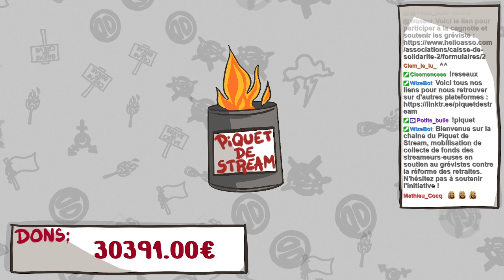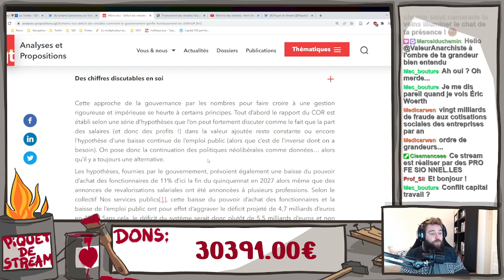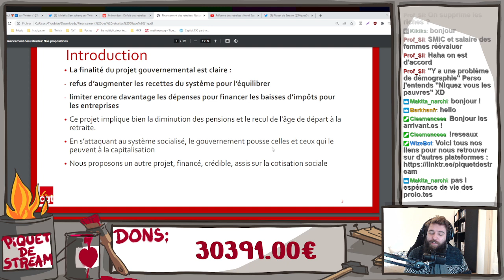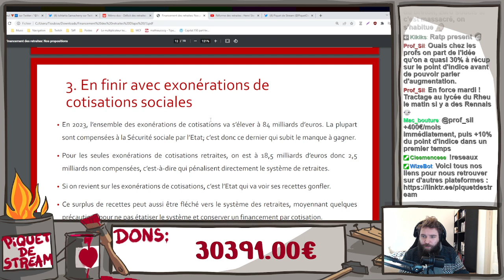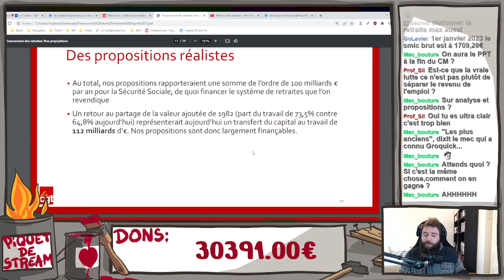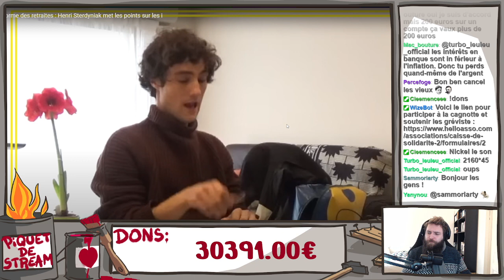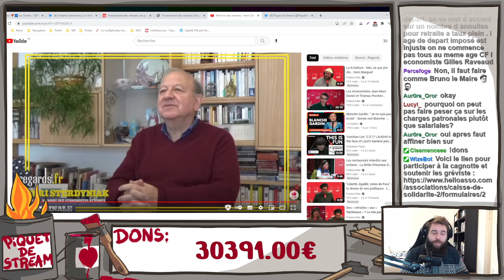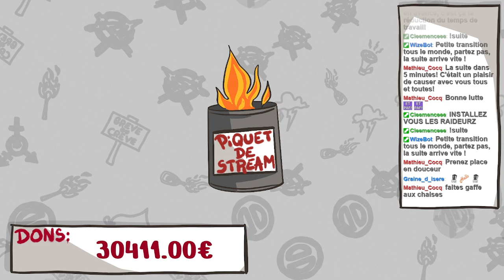Point Pression : les retraites | TKL